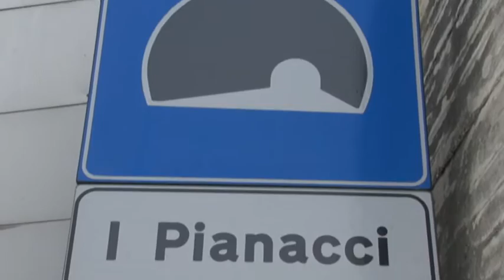Senso unico nella galleria "I Pianacci". Traffico in tilt?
Fa discutere la decisione del comune di Montesilvano e dell'Anas di istituire il senso unico in direzione Pescara all'interno della galleria "I Pianacci" sulla variante alla ss16. Si rischia la paralisi del traffico e di non risolvere i problemi esistenti di inquinamento da smog